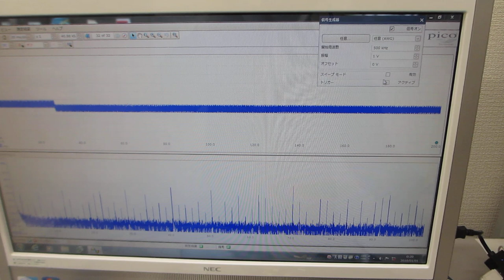‹超音波伝搬特性（音響特性）の分類›に基づいた、超音波プローブの伝搬特性実験（超音波システム研究所）